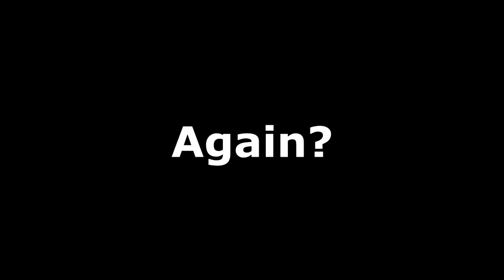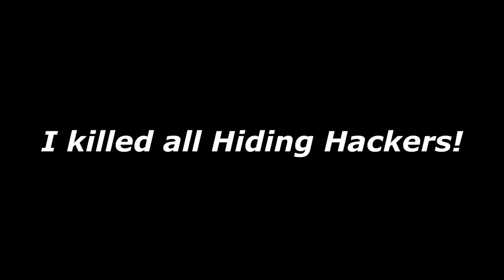Worm.ist © NOOB vs PRO vs HACKER .EXE .MEMES .TROLL New Game Arrival 2020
*Important: All My Videos Game Not Recommended Viewer Under The Age Of 14 Years Old.

Slither.io Slitherio Slither Slither.Space Space New Game
Wormax.io Wormaxio Wormax Worm.ist
Worms Worm Zone Wormszone Wormzone Wormszone.io Wormszoneio Wormzone.io Wormzoneio
Littlebigsnake.io Littlebigsnakeio Littlebigsnake
Wormate.io Wormateio Wormate io .io Noob vs Pro Hack Hacker Game Gameplay World Record 2018